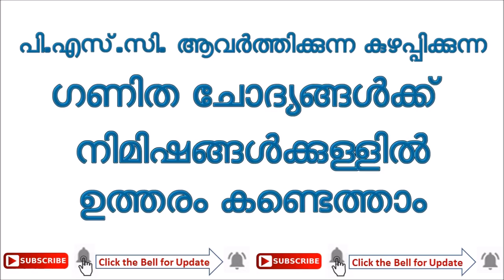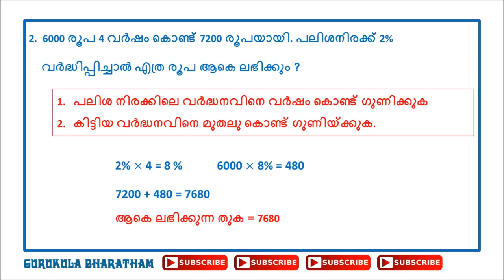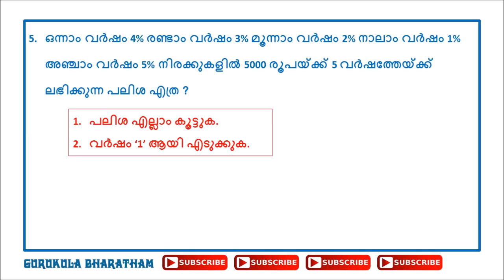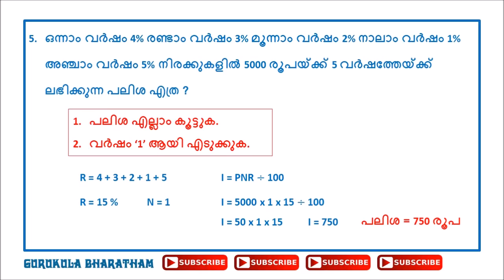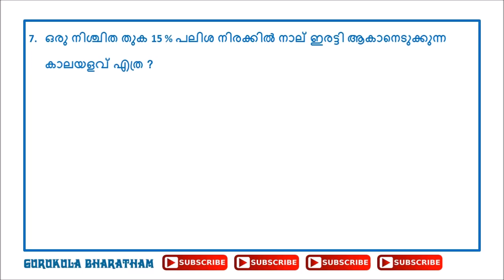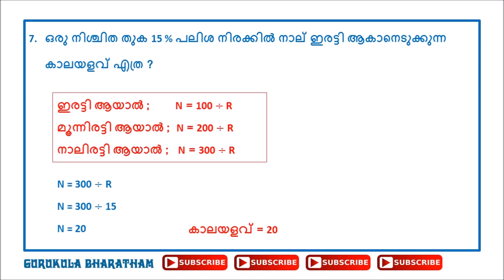EASY METHOD TO ANSWER TRICKY MATHS QUESTIONS.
നമസ്കാരം,
എല്ലാ മത്സര പരീക്ഷകളിലും ഒഴിച്ച് കൂടാനാകാത്ത പഠന ഭാഗമാണ് ഗണിതം അഥവാ MATHEMATICS. ഗുരുകുല ഭാരതത്തിന്റെ ക്ലാസ്സുകളിൽ ഈ ഭാഗത്തിനും പ്രത്യേക പരിഗണന നൽകുന്നു.ദിവസേന കുറഞ്ഞതു ഒരു വീഡിയോ എങ്കിലും അപ്‌ലോഡ് ചെയ്യുന്നതായിരിക്കും. നിങ്ങൾക്കു വേണ്ട പാഠ ഭാഗങ്ങൾ നിർദേശിച്ചാൽ സാധ്യമായവ എങ്കിൽ അവയ്ക്കു പ്രത്യേക മുൻഗണന നൽകുന്നതായിരിക്കും. നിങ്ങളുടെ  അഭിപ്രായങ്ങൾക്കും നിർദേശങ്ങൾക്കും ഞങ്ങൾ ഉയർന്ന വില കല്പിക്കുന്നു.പരമാവധി കൃത്യതയാർന്ന വിവരങ്ങൾ ആണു ഞങ്ങൾ നൽകുന്നത് എങ്കിലും തെറ്റുകൾ സംഭിവിച്ചാൽ മനുഷ്യ സഹജമായി കണ്ടു ക്ഷമിക്കുക.ഞാൻ നേടിയ അറിവുകൾ പരിമിതമെങ്കിലും അവ പകർന്നു തന്ന ഗുരുക്കന്മാരെയും പാഠപുസ്തകങ്ങളെയും നന്ദിയോടെ സ്മരിച്ചു കൊണ്ടും മനസാ വന്ദിച്ചു കൊണ്ടും ഏവരെയും ഗുരുകുല ഭാരത്തിന്റെ ചാനലിലേക്കു സ്വാഗതം ചെയ്യുന്നു. നന്ദി